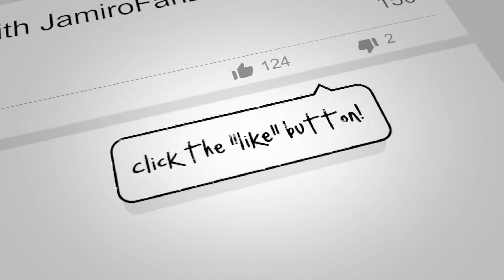The Jamiroquai Minute With JamiroFan2000 | Rob Harris Gives A Tour Of His Guitar Peddles!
Hello Jamily!

RELATED LINK:

"Rob Harris Gives A Tour Of His Guitar Peddles!" (From Rob Harris Instagram):